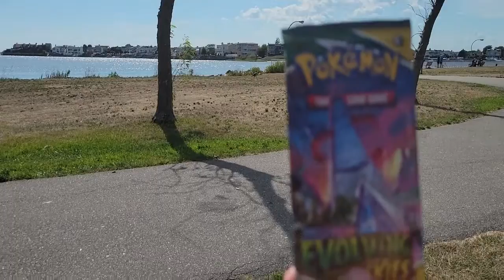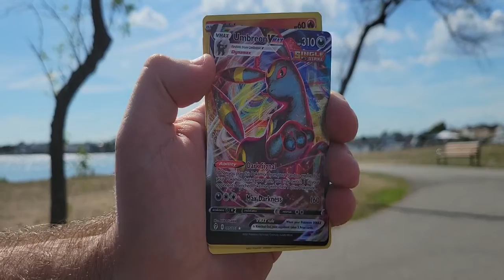*SPECIAL* BIRTHDAY MONTH EVOLVING SKIES POKEMON PACK BATTLE vs KRISTIN!! | #30 (Day 30)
Welcome to a Pokemon Pack Battle!

Pokémon is owned by Gamefreak and is published by Nintendo! Pokémon Go is a 2016 augmented reality mobile game developed and published by Niantic in collaboration with The Pokémon Company for iOS and Android devices. A part of the Pokémon franchise, the game is the result of a collaboration between Niantic, Nintendo and The Pokémon Company.

BIRTHDAY MONTH EVOLVING SKIES POKEMON PACK BATTLE vs KRISTIN!!

at the end of the day, it is what it is
Have a good one! ツ